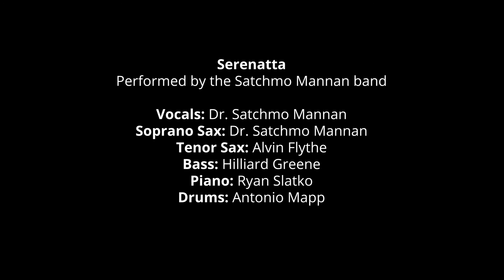Serenatta - November 11th 2020 Veterans Day